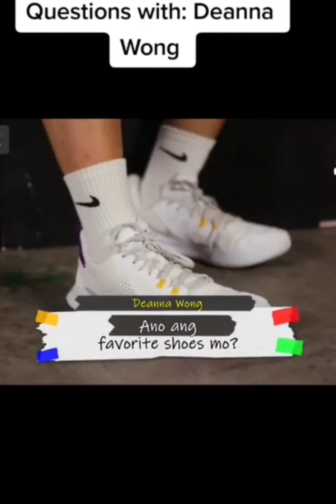Maria Deanna Alvizo Wong